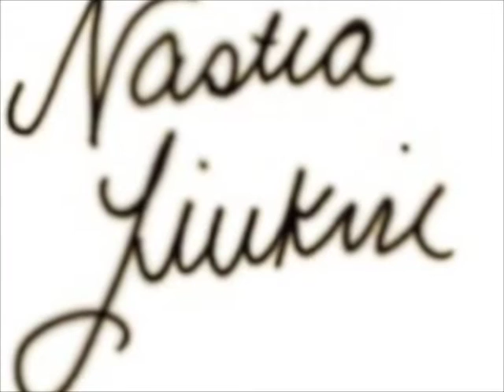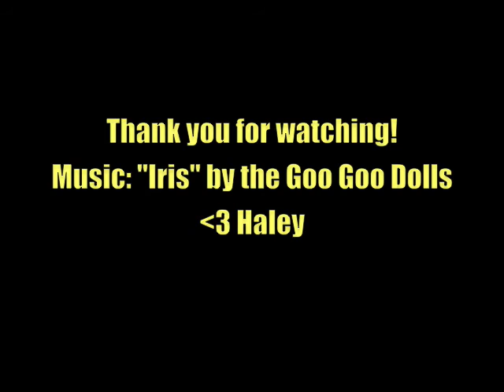Nastia Luiken: Iris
Nastia Luiken picture montage